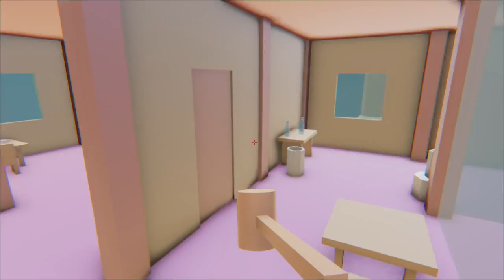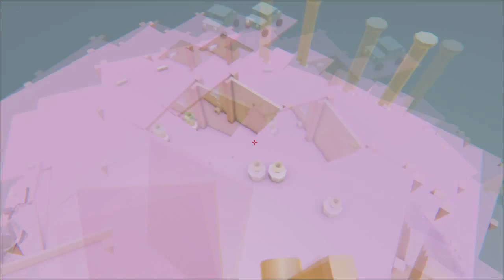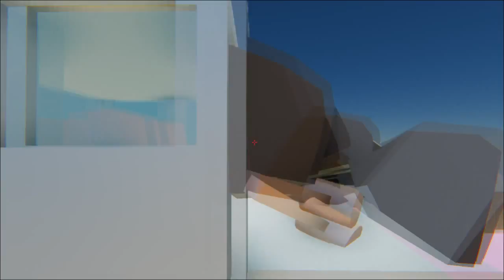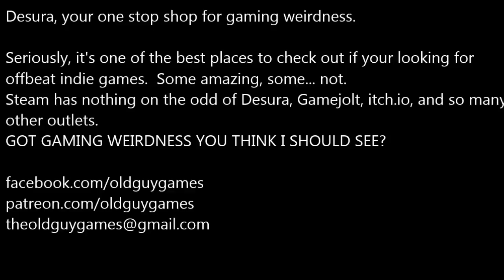Desura Collection 2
Another collection of weird games available for free from various outlets, but mainly Desura.
You don't have to spend money to get your game on.